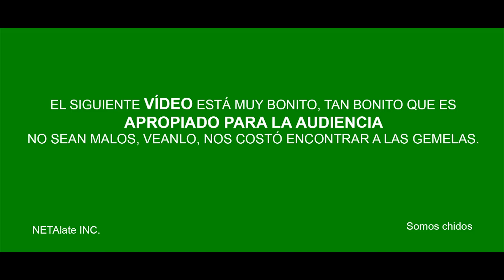GEMELAS MALVADAS w/ DobleMoral |Netalate